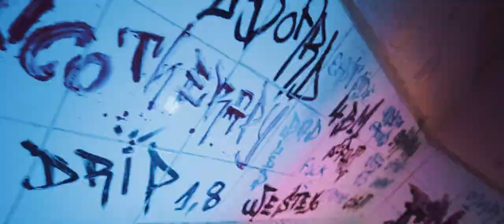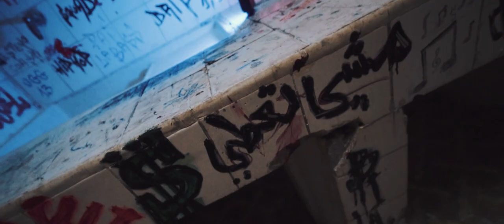Mirak - BILLBOARD Ft @SamgotaVision (Official Music Video) Prod By. 7teen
Directed By. Ramzi Haine
Styliste @ham_khellafi x @chemcham.soufian

Prod By. 7teen
Rec, Mix & Mastering By Red Prod
Cover By. yokaiset

Special Thanks to Westeyo Coast and Both'art Family